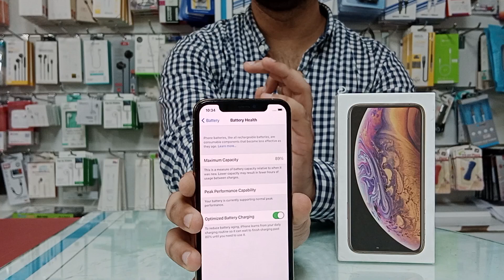Iphone XS 256GB with Box best price in uae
Final Price

Iphone Xs 256GB price # 1020AED